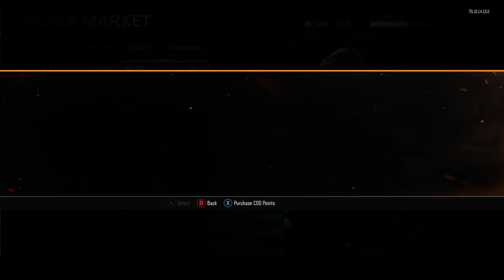SUPPLY DROP OPENING! (YES I GOT IT!)